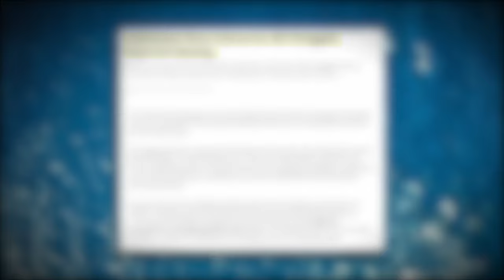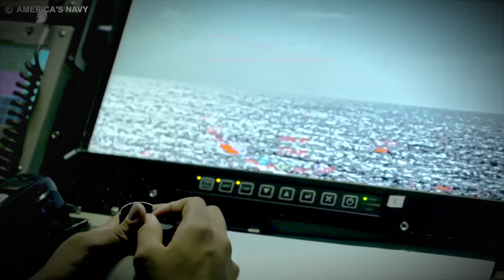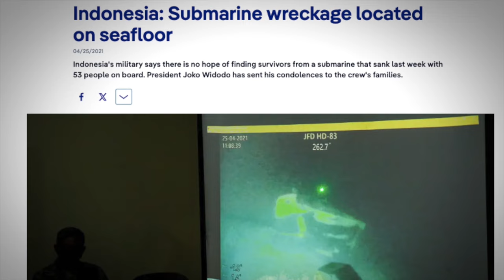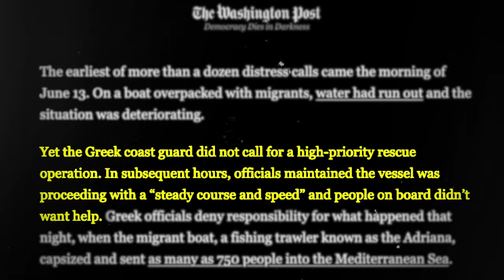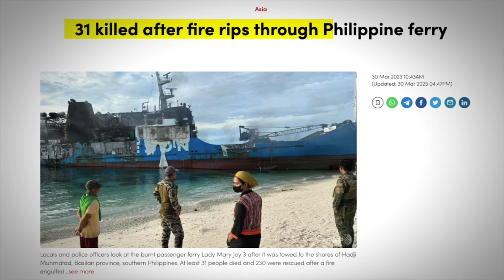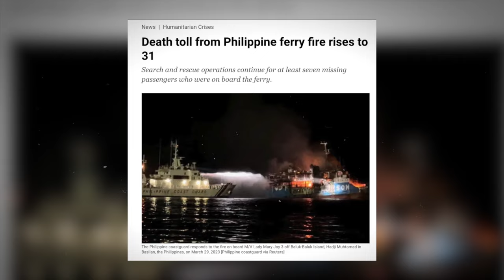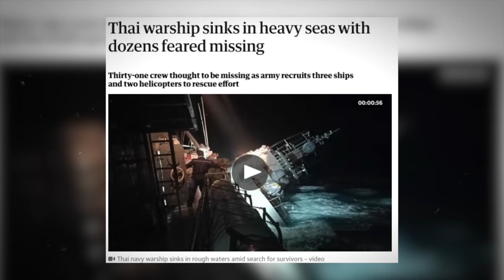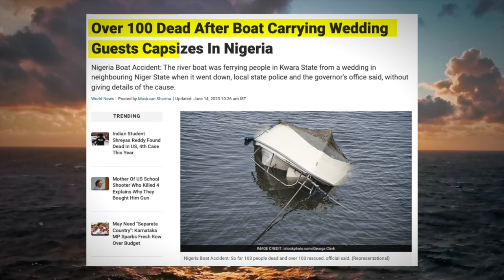The Worst Submarine Incident Nobody Talked About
Plunge into the depths of maritime tragedy with my latest video, "The Worst Submarine Incident Nobody Talked About." Unearth 5 harrowing stories at sea, including the mysterious disappearance and implosion of a submarine, resulting in a devastating loss of lives. Explore the haunting tales and hidden disasters that shook the maritime world.